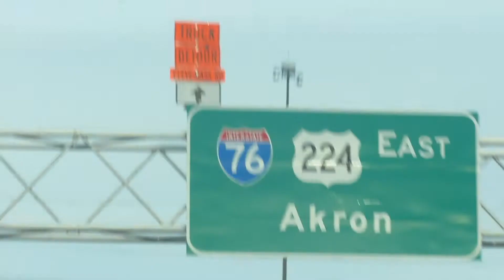Billard x Josh Thrasher [Live in Akron, Ohio] (March 30, 2018)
Chuck Lew & No Chill Ent. Presents: Billard Tour featuring Josh Thrasher & more.

Recap Shot & Directed By: @itsJoshThrasher

Follow Billard on Twitter: @iAmBillard

Follow Josh Thrasher on Twitter/Insta: @ItsJoshThrasher